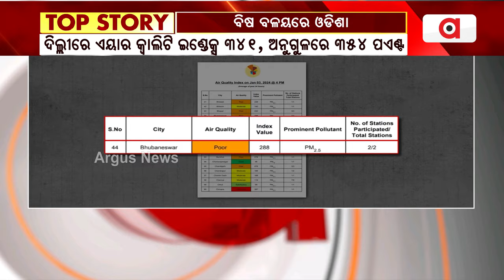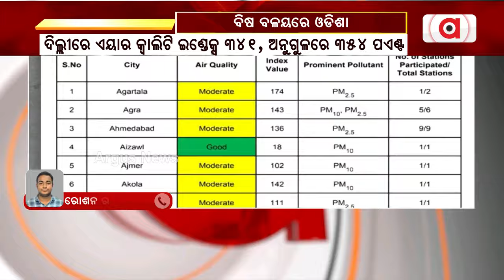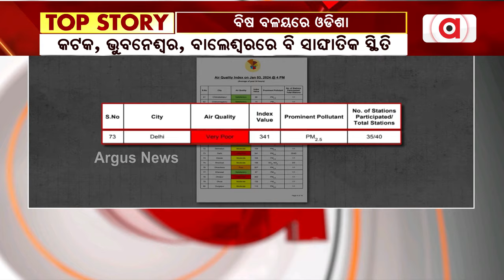Angul AQI Breaks Delhi's Record, Stands At 354